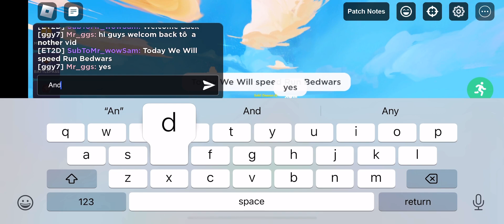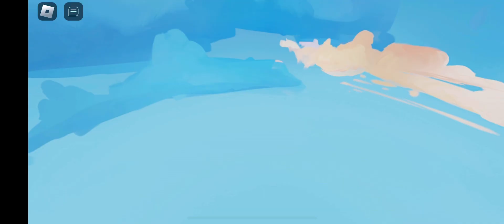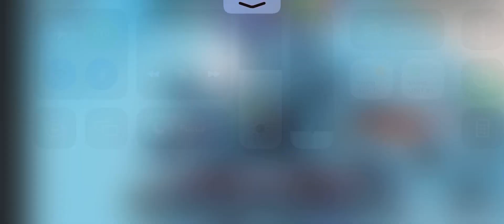Playing Bedwars Speedruning With My Freind Isaac